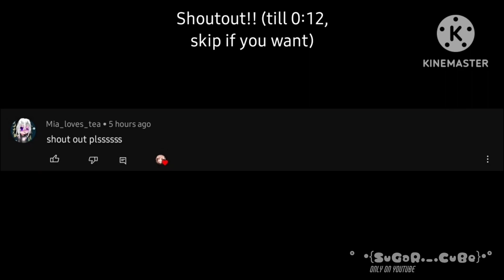《You don't want my Love..? 》MHA[] meme [] V!Baku []TW[] Toxic bkdk [] Izuocha? [] °•{SuGaR._.CuBe}•°